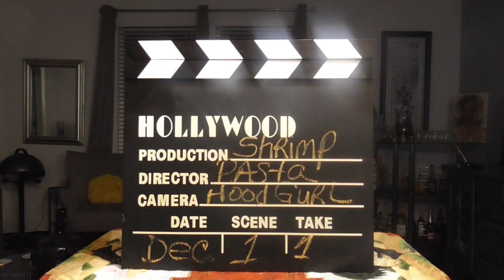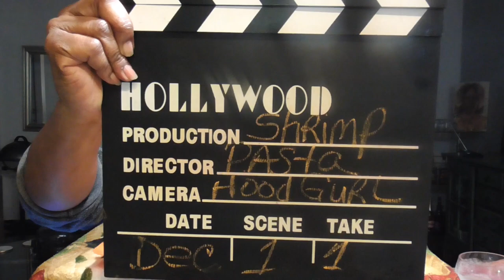Garlic Shrimp Boil Come and letz eat!